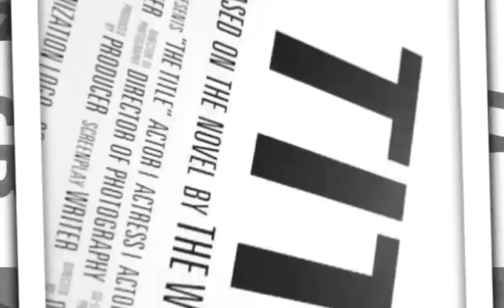Cara mendapat subscribe youtube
SALAM PERMANEN